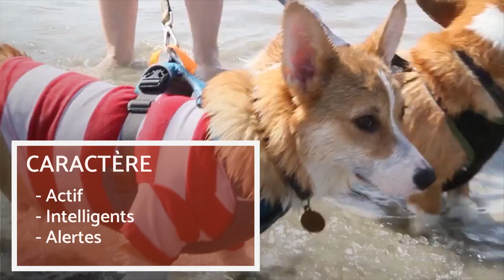Welsh Corgi Pembroke et Cardigan – Races de chiens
Les chiens Corgi sont sans doute l'une des races les plus populaires actuellement. Leur apparence
curieuse et l'amour de la reine Elizabeth II pour la race ont fait que ces chiens sont passés à être
d’humbles chiens de berger à devenir pratiquement des membres de la famille royale.
Il existe deux types de corgi: Le Welsh Corgi Pembroke et le Welsh Corgi Cardigan, et bien que
leur ressemblance physique soit évidente, certaines caractéristiques peuvent nous aider à les
différencier. Si vous êtes amoureux de cette race, vous ne pouvez pas manquer cette nouvelle
vidéo de PlanètetAnimal, où nous expliquerons diverses curiosités et détails sur ces deux races
britanniques. Découvrez l'histoire, les caractéristiques ou les soins des chiens corgi.

Découvrez avec PlanèteAnimal un canal de grande qualité dédié exclusivement au monde animal. Vous y trouverez un contenu très varié, que ce soit sur le dressage, l'alimentation ou les soins à leur apporter, tout ce qui peut être utile pour un les propriétaires et amoureux des animaux. Qu'attendez pour entrer dans la Planète Animal ? Venez apprendre et vous divertir avec nous !